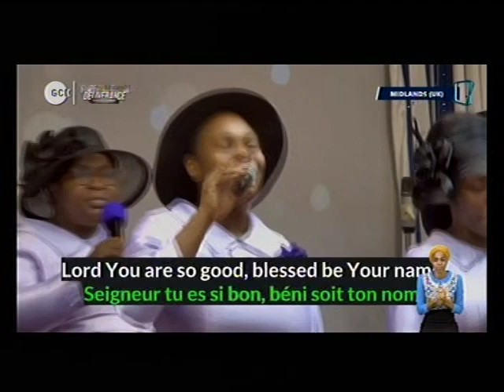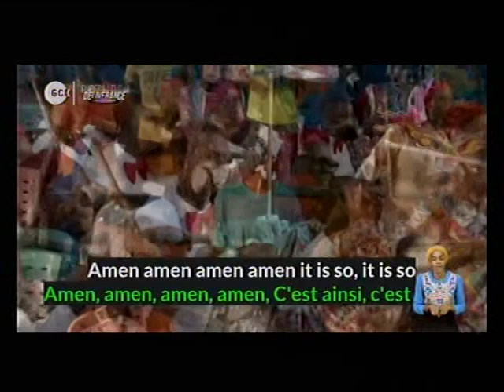DLBC CHARLOTTISVILLE CHANNEL